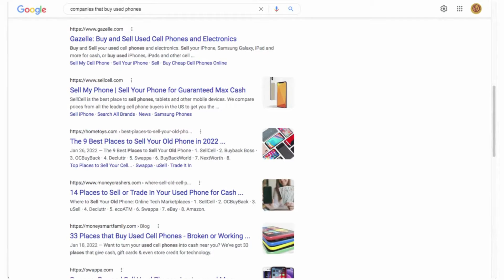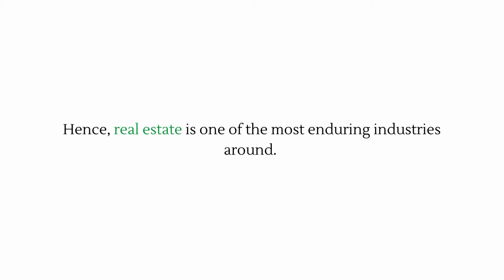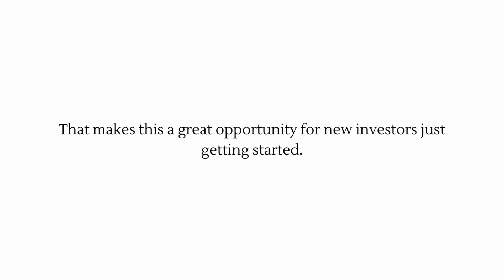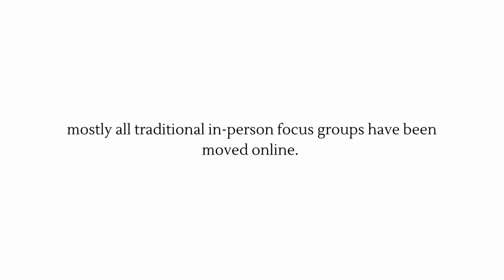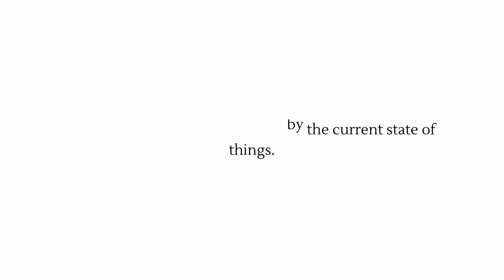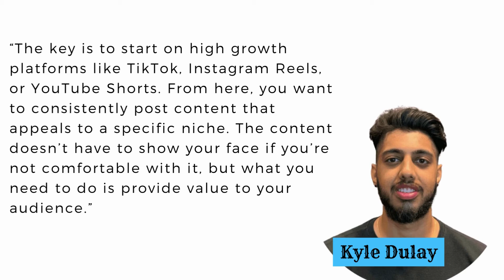✅ 7 Side Hustles That Will Make You Rich (IN 2022)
7 Side Hustles That Will Make You Rich (IN 2022)
7 Side Hustles That Will Make You Rich

I asked the experts to provide their input on the side hustles that can make you rich in 2022 and in coming years. I wanted to focus on some of the lesser-known or emerging side hustles for the coming year. This list comprises some of the best ideas they provided.

Tech Recycler
You might have heard of marketplace sites for used electronics such as Swappa and Gazelle. While the average person only uses them to sell their own devices for a bit of cash, this can also be pursued as a side hustle. “There are many companies that will buy your old phones, iPads, and other electronic devices. Stewart McGrenary, director at Freedom Mobiles., says that, “You can make a lucrative side hustle out of acquiring unwanted phones from people and selling them this way.”

Community/Social Media Manager
These days, just about any company of a decent size probably has an online community. That means it will likely have social media or other online channels that need managing, and companies tend to outsource those responsibilities.
Similar to the moderator role on popular message boards, a community manager is essentially a customer service representative of an online brand.   R.J. Weiss, CFP and founder at The Ways to Wealth, says that ,“Your role would be to respond to comments and questions from users on social media and across various forums and websites within the relevant industry such as (forums, blogs or videos). Weiss went on to mention that there are also some unsavory parts of this gig, such as censoring obscene or offensive comments.

Real estate investing may not be the trendiest side hustle on this list, but people always need somewhere to live. Hence, real estate is one of the most enduring industries around. James Watson, real estate investor with Omaha Homes for Cash, explained why this side hustle is one you should consider. “The new year is likely going to provide a great opportunity in the real estate market,” Watson said. “Demand for rental properties is incredibly high and looks to remain strong for the foreseeable future.”
Watson also mentioned the low interest rates making real estate investing attractive. That makes this a great opportunity for new investors just getting started.

Freelance Accountant
Accounting is the kind of work every business owner needs done, but they rarely enjoy doing it on their own. That makes it a perfect side hustle for someone with the right skill set, especially since this job can be easily outsourced. Lattice Hudson, founder of Lattice & Co, says that, “Since the great resignation, most businesses have looked into freelancing websites for professionals,If you have a degree in accounting but don’t want to use it full time, this is a great way to supplement your income without the stress of a full time 9 to 5 office job.”

Online Focus Group Participant
Focus groups are a bit like online surveys in which you provide your opinion about products and services. The difference is they usually require in-person attendance. However, that is changing as more and more things move to video communication. Because of the Pandemic, mostly all traditional in-person focus groups have been moved online. Danny DiGiovanni, founder of FindFocusGroups.com, says that,
“As long as people have a computer (or even a smartphone) at home they can get paid for their opinions without leaving their house,” DiGiovanni also mentioned that “Most focus groups pay $75 to $125 per hour of your time.”

Book Coach
Writing a book can be very lucrative in some cases, but it’s also a huge undertaking. That’s why there is a whole subset of coaches dedicated to those writing books. Jennie Nash, founder and CEO of Author Accelerator, explained why this is a great side hustle. “Book coaching is a terrific side hustle because coaches not only set their own hours but also their own rates and make upwards of $45K to $100K per year. It’s the perfect opportunity to be able to stay at home or travel, a part-time option that can also be a full time option and more.”
Nash said book coaches have their own business and can choose their own clients.

Create Niche Pages on TikTok
Last on the list is creating niche pages on TikTok — a side hustle very much enabled by the current state of things. However, for the right person, this can be a great side hustle.  Kyle Dulay, co-founder of Collabstr. Dulay said the idea is to create content on platforms like TikTok and then monetize your audience.
“The key is to start on high growth platforms like TikTok, Instagram Reels, or YouTube Shorts. From here, you want to consistently post content that appeals to a specific niche. The content doesn’t have to show your face if you’re not comfortable with it, but what you need to do is provide value to your audience.”